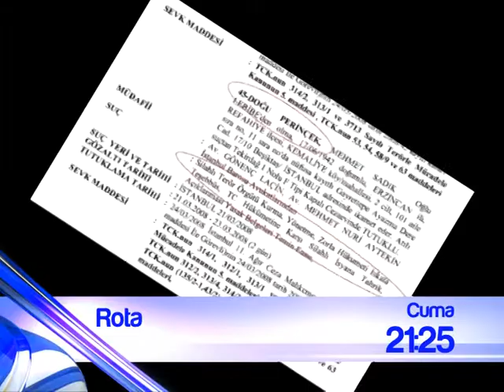Rota - Cuma 21:25